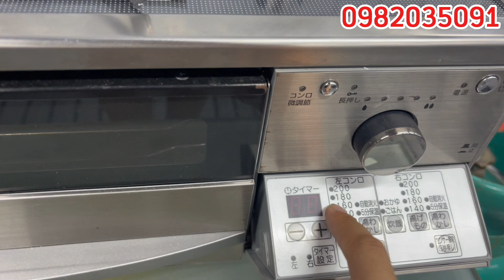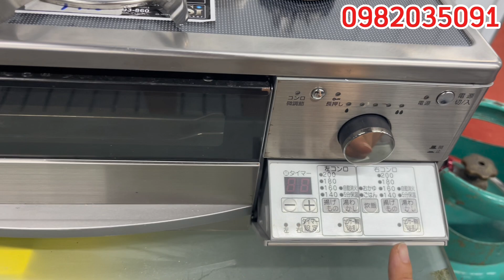Tìm mua bếp ga nhật bãi,báo giá 10 mẫu đa dạng giá ưu đãi,bếp an toàn Tiết kiệm ga Lh 0982035091.